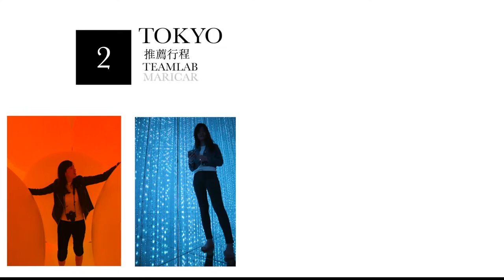Tokyo| 東京玩不膩 推薦行程 超巨型沉浸式光影藝術展 真人版卡丁車 teamLab Plants, Maricar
主角：舞棍阿姨
介紹：除了逛街，推薦兩處東京好去處，好玩又好拍。

豐洲－teamlab 數位光影藝術展
秋葉原－真人卡丁車